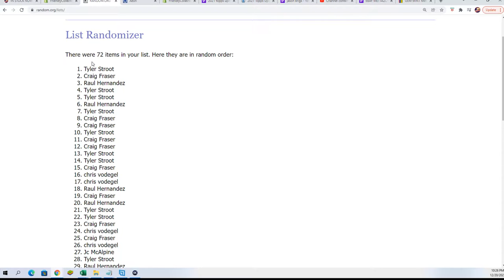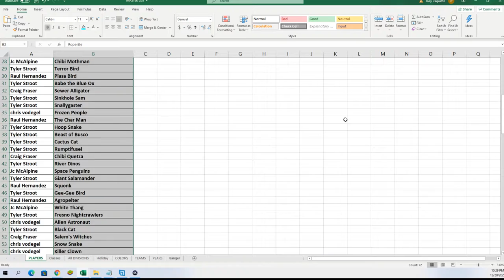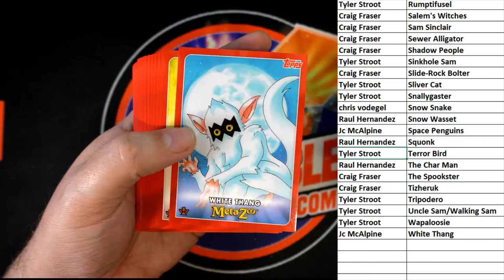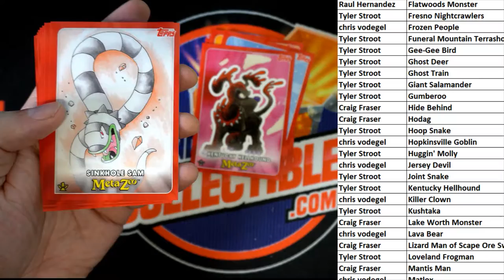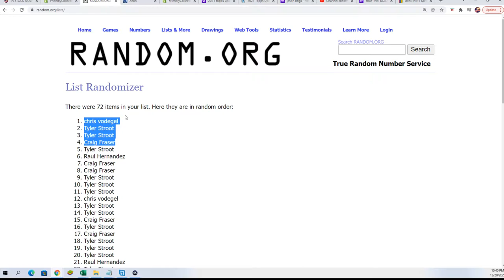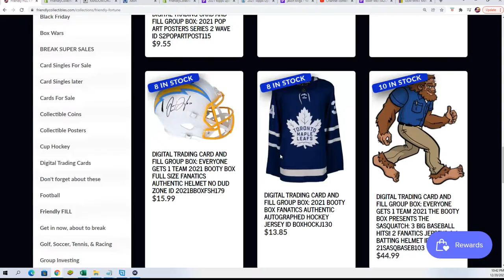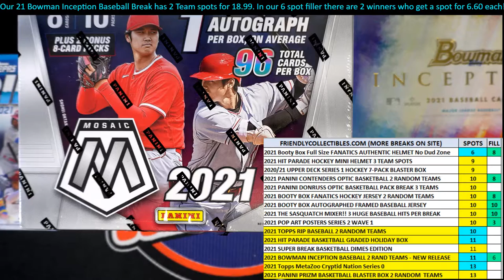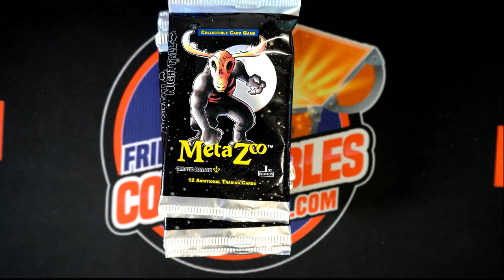2021 TOPPS METAZOO CRYPTID NATION SERIES 0 30 CARD PACK ID TOPPSMETAZOO103